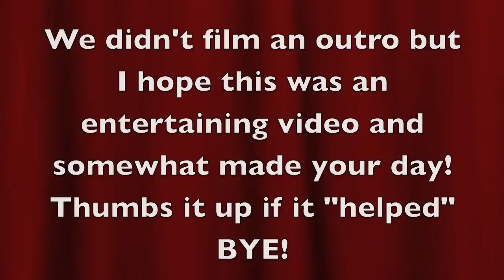♥Guys Advice to Girls ft. Basili and Keegan!♥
This gave me a good laugh and I hope it gave you one. BTW NONE OF THESE BOYS ARE MY BOYFRIENDS. I KNOW IM GOING TO GET ASKED XD But yeaah.. :P

Frequently Asked Questions:
-What song is this?: Will be said in the video but if not, I use Serendipity songs or Landon Austin and his channel link is below!
-What camera do you use?: Canon Vixia HF R300
-What movie editor do you use?: iMovie 09'

ask.fm: abbykoz990
(You guys are now going to just follow my personal account since i use it more often! :) )
Instagram: DONT HAVE ONE ! The username AbbyCutie990 on there is a FAKE !

FTC: All of these products were bought by me and I use my honest opinion and i'm not getting paid to make this video.